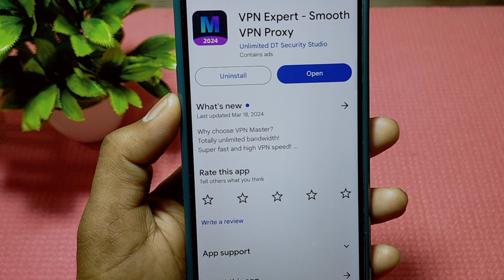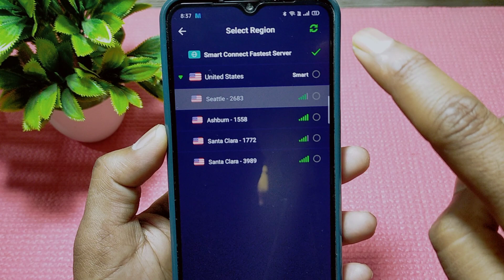Vpn Expert App Kaise Use Kare || How To Use Vpn Expert App || Vpn Expert App Kaise Chalaye